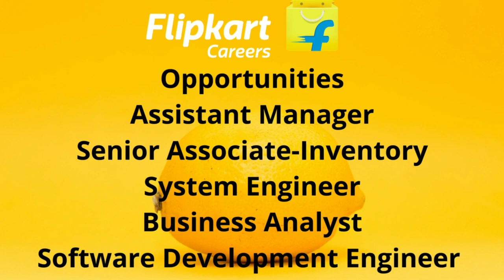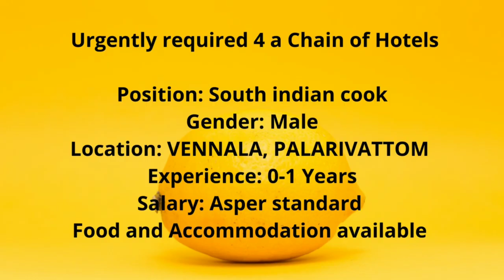BANKING IBPS JOBS! ఫ్రెషర్స్ కేంద్ర ప్రభుత్వం / కేరళ ప్రభుత్వం /గల్ఫ్ /కంపెనీ ఉద్యోగాలు 12200+ఖాళీలు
IBPS CRP RRB X Recruitment 2021
 Group “A”-Officers (Scale-I, II & III), Group “B”-Office Assistant (Multipurpose) 10729
Vacancies

For overseas (വിദേശത്ത്) & unorganised jobs,please contact
sacredjobs